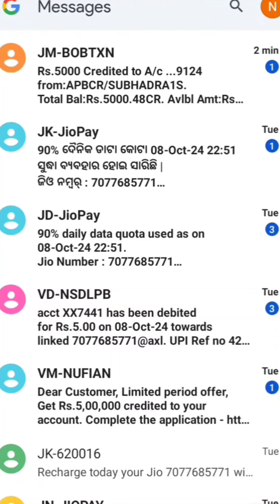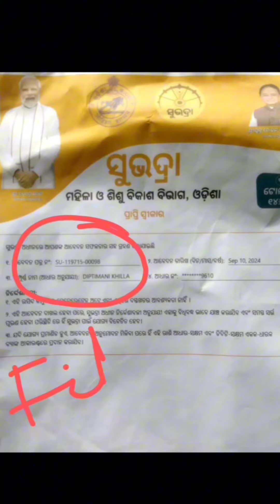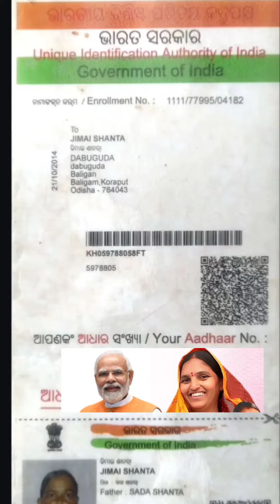ଆଜି ଦିନରେ ମିଳିଛି 5000 ସୁଭଦ୍ରା ଟଙ୍କା | Finally Credit 5000 Rupees in Our Bank Account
09/10/2024 BIGG UPDATE:-  SUBHADRA YOJANA | ଆଜି ମିଳିବ ସୁଭଦ୍ରା ଟଙ୍କା / କେଉଁ ମହିଳା ପାଇବେ ସୁଭଦ୍ରା ଟଙ୍କା

9 October 2024 news
Odisha Subhadra Jojana
subhadra yojana online apply
subhadra yojana
odisha subhadra yojana
subhadra yojana online apply odisha
subhadra yojana document
subhadra yojana money transfer
online apply subhadra yojana
subhadra yojana odia
subhadra yojana odisha 2024
ସୁଭଦ୍ରା ଯୋଜନା 50 ହଜାର
ସୁଭଦ୍ରା ଆବେଦନ
ଆସିଗଲା ସୁଭଦ୍ରା ଯୋଜନା ଲିଷ୍ଟ
subhadra yojana list
subhadra yojana list kemiti deikhiba
subhadra yojana list
subhadra yojana paisa kemiti dekhiba
ସୁଭଦ୍ରା ଯୋଜନା ବ୍ୟାଙ୍କ୍ ରୁ call ଆସୁଥିଲେ କଣ କରିବେ ? subhadra yojana bank
subhadra yojana money
subhadra yojana website
subhadra yojana apply website
subhadra yojana online apply process
subhadra yojana form
pm kisan
pm kishan
pm kisan online apply
pm kishan yojana
kishan reddy
pm kishan status
pm kishan new apply
pm kishan new update
mohan charan majhi
mohan majhi
cm mohan majhi
odisha cm mohan majhi
mohan charan majhi bjp
mohan majhi cabinet 2024
mohan charan majhi speech
mohan charan majhi career
cm mohan majhi in sambalpur
mohan charan majhi profile
mohan majhi in sambalpur on nuakhai
mohan majhi swearing-in ceremoney
mohan charan majhi odisha cm
odisha cm mohan charan majhi
mohan charan majhi biography
mohan charan majhi latest news
bjp mohan charan majhi odisha cm
bjp
congress
news
haryana assembly elections
haryana assembly election
haryana elections
haryana election 2024
haryana election
haryana congress manifesto
haryana elections 2024
haryana bjp manifesto
bjp manifesto
bjp manifesto for haryana
bjp haryana manifesto,haryana congress manifesto 2024,haryana news,haryana election date,haryana bjp,latest news,india news
political cirus latest,political circus latest,class political science,political science hon's,political science class,political success mantra,odia educational,educational odia
rahul gandhi

subhadra yojana application form
subhadra yojana form download
subhadra yojana sop
subhadra yojana apply
subhadra yojana apply date
subhadra yojana age limit
subhadra yojana account
otv news today
ary news today
geo news today
news today aaj tak